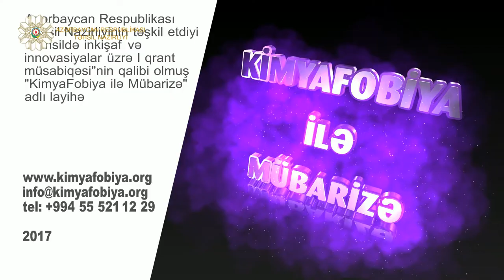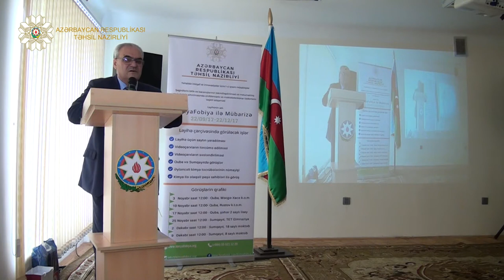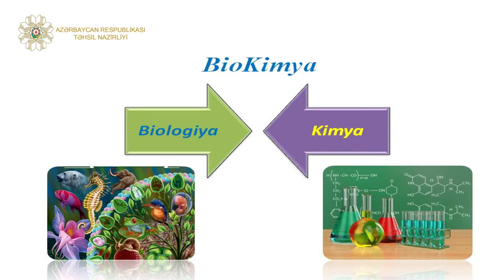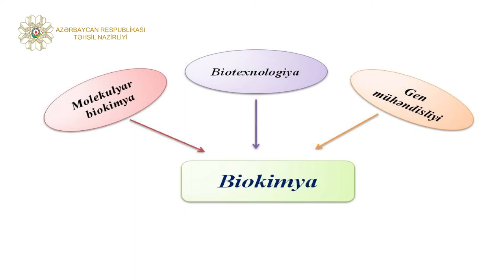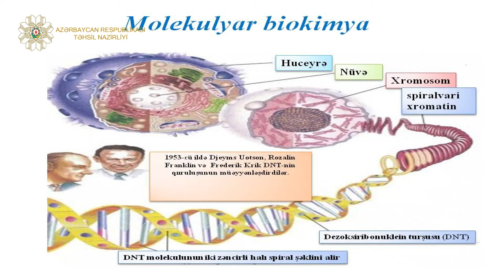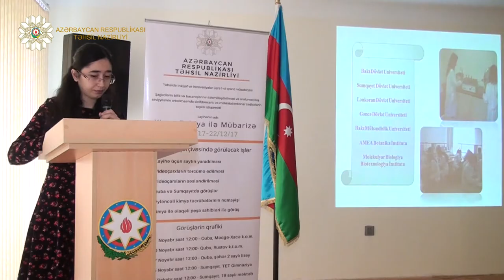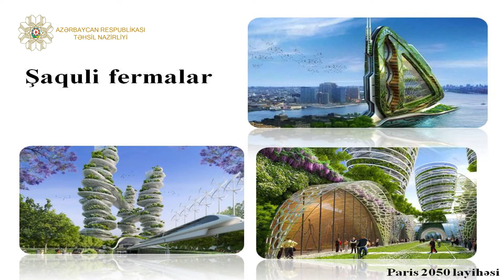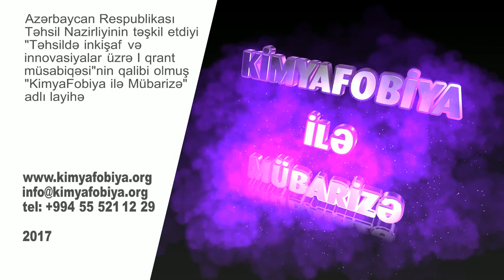2 dekabr 2017 KİMYAFOBİYA İLƏ MÜBARİZƏ Sumqayıt şəhər 18 saylı tam orta məktəb